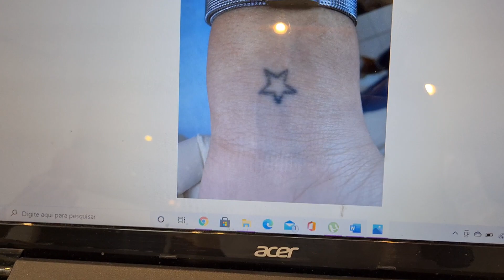Remoção de Tatuagem em Pele Morena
🛑 No vídeo mostro a complexidade do tratamento de remoção de tatuagem em peles afronegróide, espero que vocês gostem do vídeo.

🌎 Nosso Endereço: Rua Azevedo Soares 148, centro de Franco da Rocha-SP.
(rua do banco caixa econômica e santander)

🚍 Para você que vem de transporte Público:

Estamos a 150 metros da estação de trem Franco da Rocha , linha Rubi da CPTM.
estamos a exatos 40 minutos da estação da Luz região central de São Paulo.

✈ Aeroportos:  Congonhas
                              Guarulhos
                              Viracopos.

Em todas as opções de aeroportos a melhor opção é aplicativos como: Uber e 99, o aeroporto mais próximo é o de Guarulhos deem preferencia a ele, depois Congonhas e por último o de Viracopos que é mais distante.

🤓 Como funciona o nosso atendimento?
O primeiro atendimento onde você poderá ter um pré orçamento com uma profissional que trabalha na área e que irá tirar todas as suas duvidas sobre o procedimento, é feito via WhatsApp e funciona da seguinte forma;

1. Local da tatuagem.
2. Foto da tatuagem com boa qualidade e uma boa distância.
3. É profissional ou amadora?
4. Teve cobertura ou retoque?
5. Quanto tempo tem a tattoo?
6. Quais cores ela tem?

📝 Vou analisar seus dados e será respondido em até 1 dia útil 😉

*Hell Tattoo - Tatuagem e remoção a laser*.

(Obs: Sessões somente com agendamento).